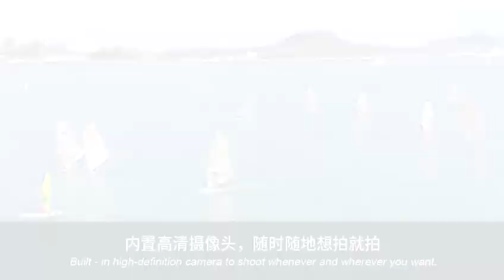Drone with 4K 1080P HD WIFI Camera Follow Me Quadcopter FPV Professional Drone Long Battery Life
Four-Axis Aircraft Drone 4K with HD Camera WIFI 1080P Camera Follow Me Quadcopter FPV Professional Drone Long Battery Life Toy For Kids